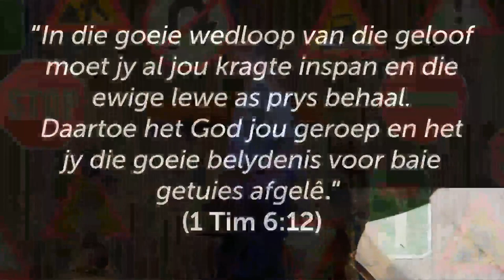Hou jou oë op die PRYS om tydelike probleme te hanteer